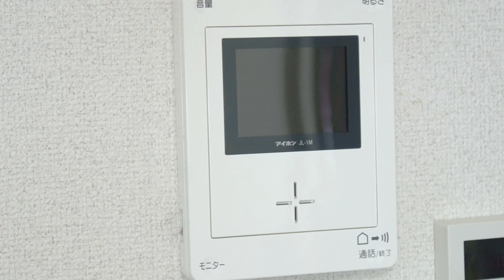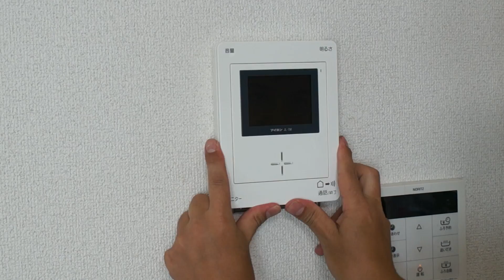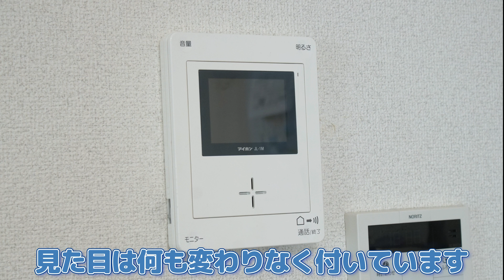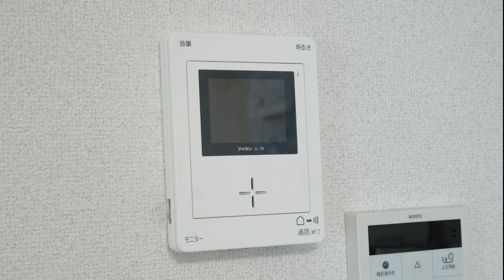インターホンのチャイムが聞こえない！2階にスピーカーを増設【宅配スルー対策】DIY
リビングにインターホン、テレビドアホンが付いていると、どうしてもチャイム（呼出し音）が聞こえない場所があると思います。2階など…

少し高めのドアホンなどはWi-Fiで子機が付いていたり、2階にもモニター付きのインターホンが付いたりしますが、リビングに1か所の場合の対策動画となります。
高級な物を購入すれば解決ですが、激安DIYで解決していきます。

宅配を時間指定したのにスルーしてしまうのは絶対にできないと思うと、家の掃除もできないのでおすすめです。

アイホン 呼出音増設スピーカー IER-2
購入先：amazon